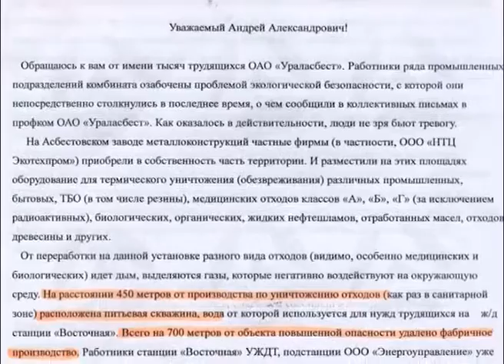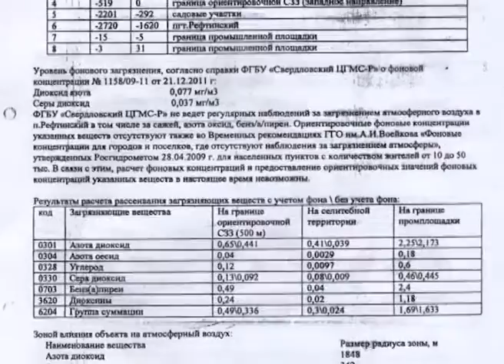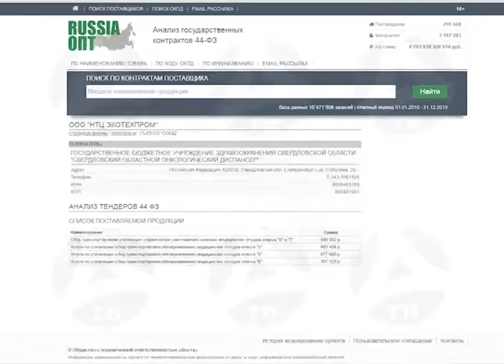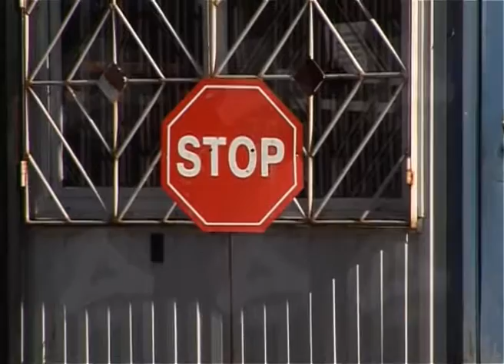23 06 2016 Мусоросжигающее производство